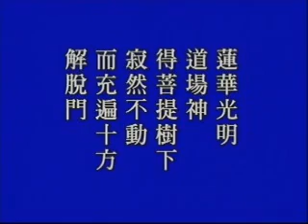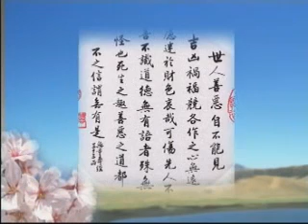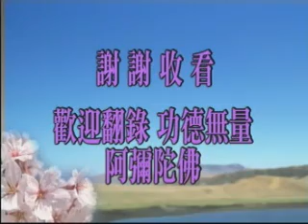大方廣佛華嚴經 0485a